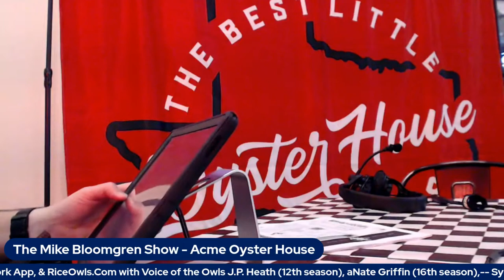The Mike Bloomgren Show Live From Acme Oyster House